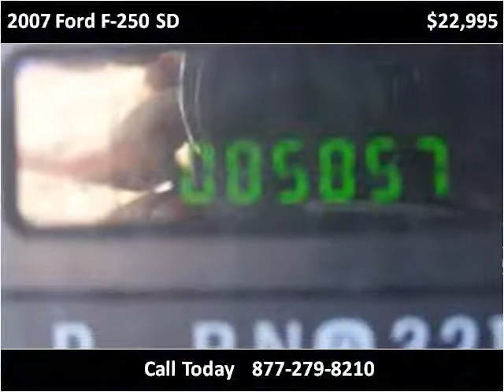2007 Ford F-250 SD Used Cars Billings MT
This 2007 Ford F-250 SD is available from T N T Suzuki & Marine.